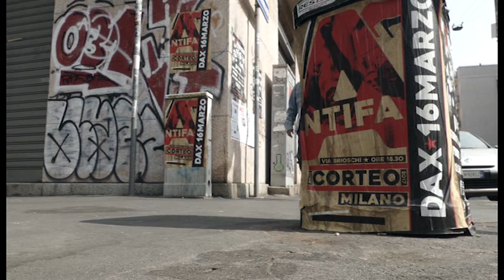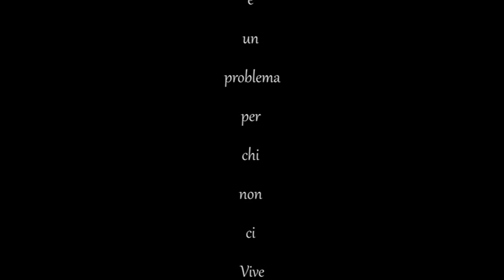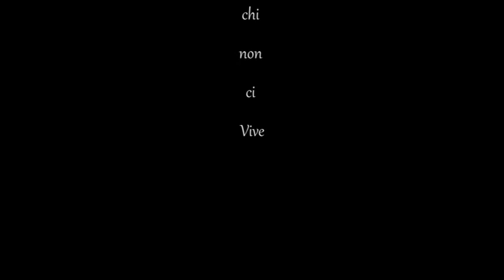ACCOGLI (MI) di Gregory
Il protagonista passeggia per le vie di Milano, fino ad arrivare al suo quartiere. E’ il tragitto che da dieci anni percorre all'uscita da lavoro. E’ l’abitudine che gli rende le giornate meno stancanti.
E a volte le mura del quartiere urlano qualcosa, ma cosa?

ACCOGLI (MI) è un video di Gregory Fusaro presentato al MODA MOVIE 2017 a Cosenza.

Con LUCA FUSCALDI
Riprese di EMANUELE LIMIDO
Musica di ALBERTO LA RICCIA (Tormento di primavera)

prodotto da UNDERGROUND? DISTRIBUZIONI ALTERNATIVE

si ringrazia per la collaborazione Lombardia Film Commission